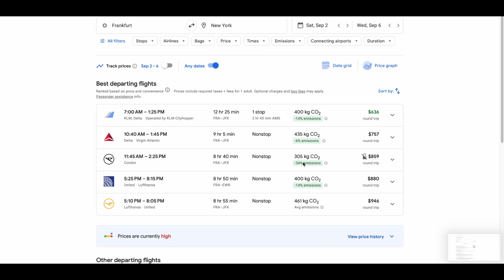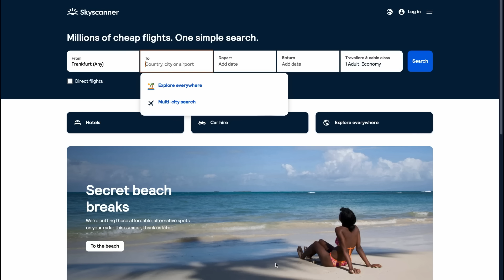सस्ती फ्लाइट टिकट कहा और कैसे बुक करे | Cheap flight booking tips | how to book cheap flight tickets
Looking to book cheap flights and make the most of your travel budget? 🛫✨ You're in luck! Welcome to our comprehensive guide on cheap flight booking tips, where we're diving deep into the world of flight deals, affordable airfare, and all things budget travel. 🌍💸

From flight discounts and savvy flight booking strategies to ways you can save on airfare while still enjoying incredible journeys on a budget, we've got you covered with a treasure trove of insights.

Are you ready to discover the power of flight search engines and uncover ingenious travel hacks that will forever change the way you approach flight booking? Whether you're on the hunt for cheap domestic flights or eyeing exciting international flight deals, we'll walk you through essential flight search tips and introduce you to handy flight booking apps that are a must for any travel enthusiast.

But that's not all – we're sharing the secret sauce to finding the best time to book flights, exploring the world of low-cost carriers, and even delving into those exciting last-minute flight deals that can turn spontaneous travel dreams into reality.

"How to book cheap flight tickets"
"Cheap flight booking tips"
"Airfare deals and discounts"
"Budget travel hacks for flights"
"Discounted airline tickets"
"Strategies for cheap airfare"
"Flight comparison websites"
"Travel booking apps for cheap flights"
"Last-minute flight deals"
"Fare comparison tools"
"Booking flights on a budget"
"Travel rewards programs for flights"
"Travel deal websites for flights"
"Flight price alerts and notifications"
"Airline promotions and offers"
"Budget-friendly travel tips for flights"
"Travel hacks for affordable flights"
"Travel credit card benefits for flights"
"Frequent flyer miles and rewards"
"Airline ticket discounts and codes"
"Booking flights in advance for savings"
"Hidden flight deals and tricks"
"Best travel search engines for flights"
"Fare prediction tools for flights"
"Airfare price tracking and monitoring"
"Flight booking secrets for savings"
"Travel loyalty programs for flights"
"Discount airlines and carriers"
"Cheap flight booking guides and tutorials"
"Tips from travel agents for cheap flights"
"Student flight discounts and offers"
"Best time to book flights for savings"
"Off-season travel savings for flights"
"Weekend flight deals and specials"
"Hacker fares and flight bundles"
"Error fares and glitch deals"
"Discounted group travel for flights"
"Airlines with free baggage policies"
"Fare flexibility strategies for flights"

42. get the best flight prices, 43. flight booking savings, 44. airline discounts, 45. flight booking on a shoestring budget, 46. money-saving travel tips, 47. cheap airfare tips, 48. flight booking tricks, 49. flight deal websites, 50. flight booking expert advice, 51. maximize flight savings, 52. secrets to booking cheap flights, 53. finding flight bargains, 54. flight booking on a dime, 55. travel budgeting tips, 56. flight booking offers, 57. flight search tricks, 58. insider tips for cheap flights, 59. discount airline tickets, 60. flight booking for less travelexplorernomad travel explorer nomad travelexplorernomad | funny Videos | prank videos gone wrong Fortuner videos Fortuner status videos Instagram - travellingiwithhemant
Facbook - incredible - place